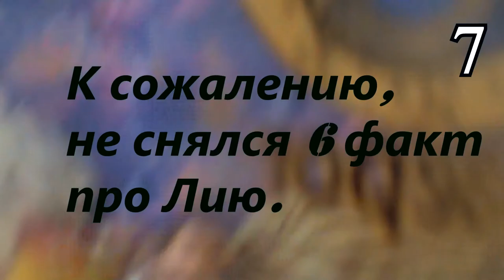Факты о нас с Лией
Всем привет! Меня зовут Марьям. Мне 13 лет.